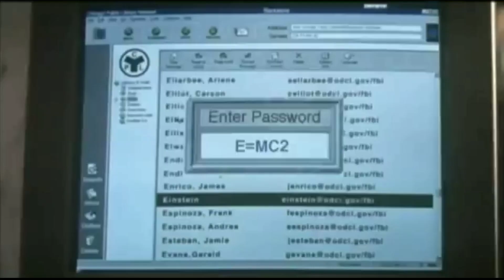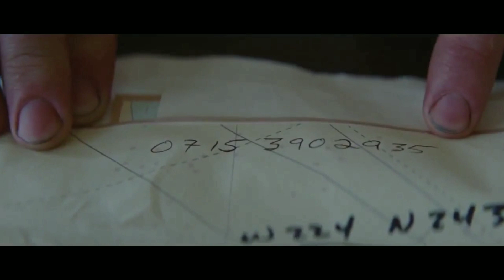BRUCE WILLIS Action Movies | ब्रूस विलिस एक्शन मूवीज | hindi_dubbed | Part 38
Top 10 BRUCE WILLIS Action Movies | bruce_willis_action_movies | hindi_dubbed | Part 38

Channel Content.